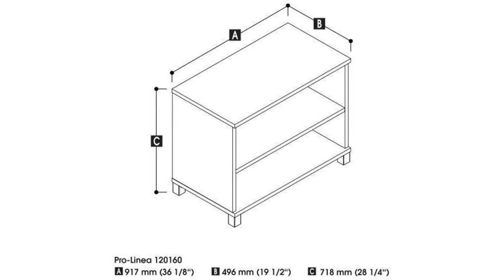Bestar Pro Linea 2 Shelf Bookcase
Stay a champion!